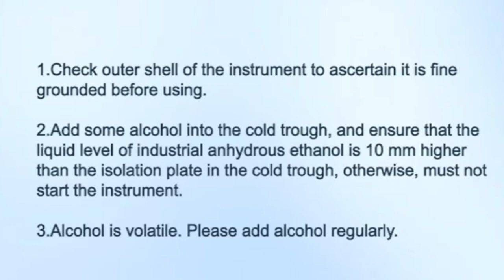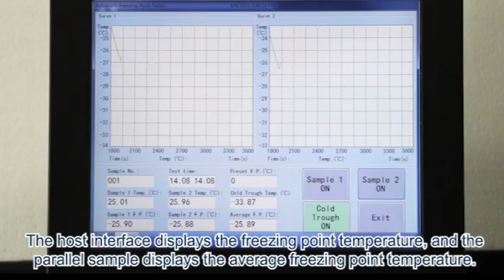LYD-2430A Automatic Freezing Point Tester - LABOAO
The instrument is designed and made as per the Industrial Standard of People’s Republic of China GB/T 2430,SH/T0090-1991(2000), ASTM D1177,D2386 Standard Test Method for Freezing Point of Engine Coolant. It can be used to test freezing point of engine coolants and condensation liquids.